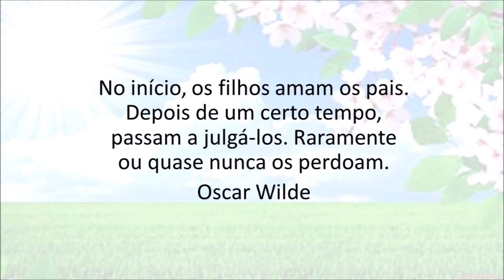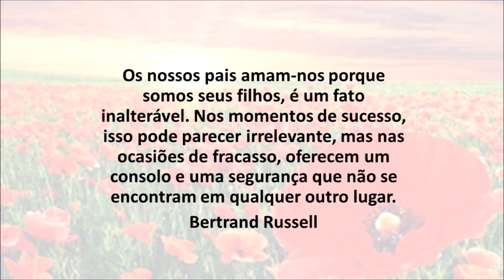Causas Psicológicas de Sagramento no Nariz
Toda doença física tem uma causa psicológica. Não há doenças, há doentes. Pessoas que manifestam a doença como projeção da sua mente e se apegam a ela como uma espécie de fuga psicológica para obter favores e piedade dos outros.